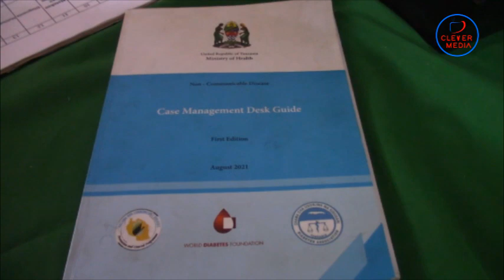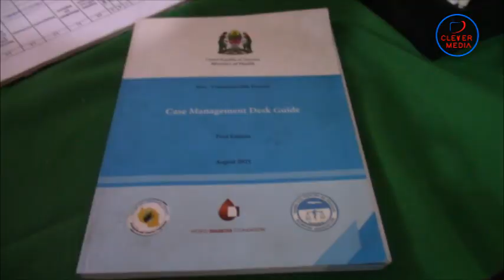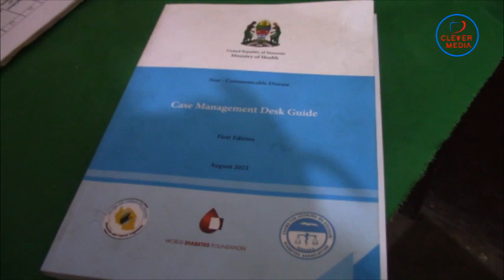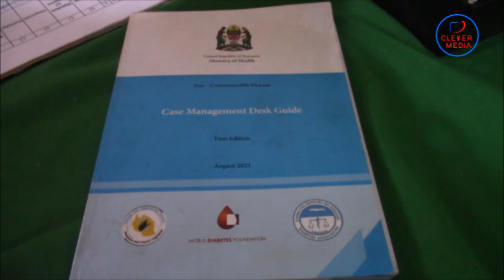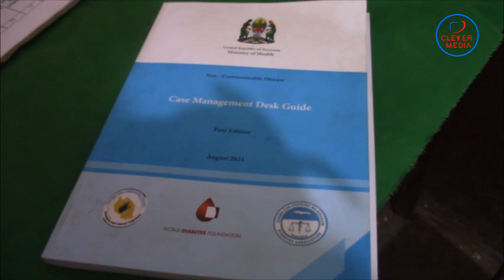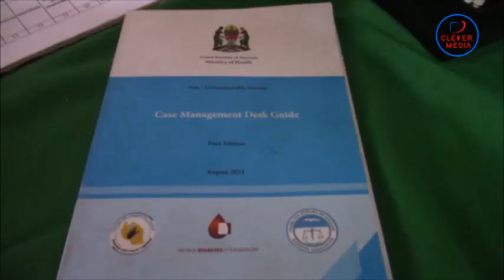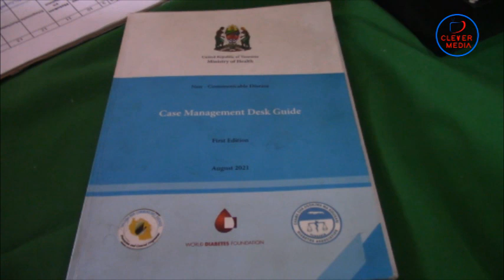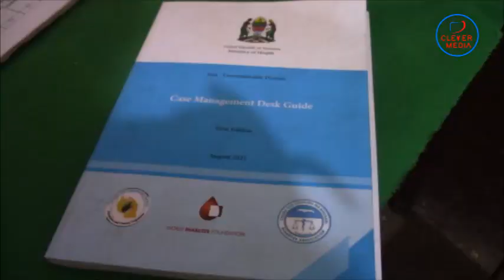KATAVI:AFANYA JARIBIO LA KUUA KICHANGA BAADA YA KUJIFUNGUA HOSPITALI